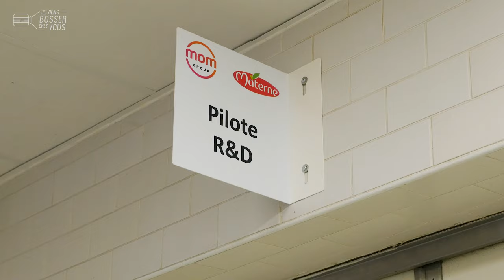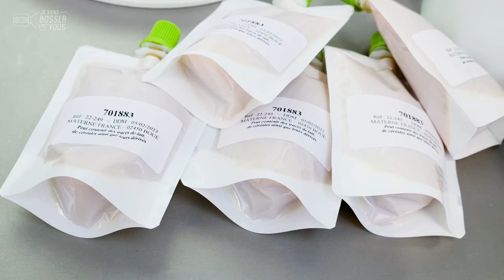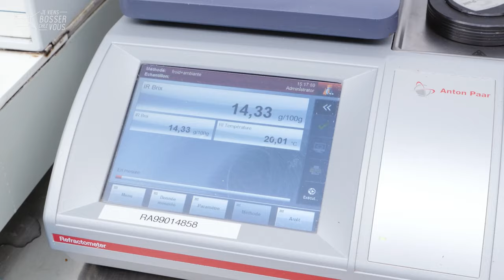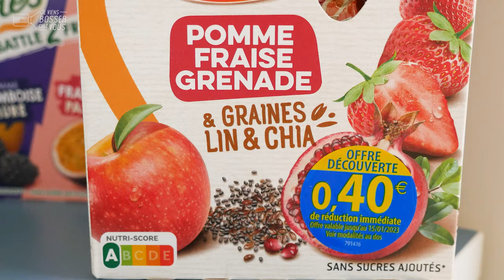Je viens bosser chez Materne avec Mathilde, responsable recherche et développement R&D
J'innove avec le job de Mathilde en R&D 🧪 Dans le cadre de notre web-série spéciale "Je viens bosser chez Materne", on ne pouvait pas passer à côté d’un job clé de toute entreprise qui innove : celui de Mathilde, chef de projet en recherche & développement. Son métier : développer de nouvelles recettes - une vingtaine par an - pour les marques Pom’Potes et Materne 🍎
Ici, 70% de la croissance est "drivée" par l’innovation 👩‍⚕️

👥 Cette jeune femme pétillante diplômée de l’ISA à Lille, a démarré il y a 5 ans chez Materne en tant que stagiaire. Ce qu’elle préfère dans son job ? La diversité des tâches et des misions, et tous les échanges qu’elle entretient tant en interne qu’en externe. Mathilde passe une bonne partie de son temps au labo afin de réaliser des échantillons. Ceux-ci seront ensuite testés et surtout dégustés par les équipes des services marketing et R&D afin de déterminer s'ils collent parfaitement aux attentes des consommateurs : des compotes avec des céréales, des graines, des morceaux, de nouveaux mix de fruits…

🔎 Au total, Materne a plus de 200 recettes ! Avant cela, Mathilde doit s’assurer que la matière est conforme à son cahier des charges et procède aux analyses physico-chimiques. Ma pièce préférée sur le site ? La salle de dégustation bien sûr 😋 Même si je n’ai pas réussi à reconnaître à l’aveugle les fruits en compote que Mathilde m’a fait goûter 🤫

📍En tout, ils sont entre 450 et 500 collaborateurs/trices sur le site de Materne à Boué dans la région des Hauts-de-France. Actuellement, une trentaine de postes au sein du groupe sont en cours, alors postulez !

👏 👏 Merci à Mathilde et toute l'équipe de l'entreprise pour leur accueil.
Envie de bosser toi aussi au service R&D❓
Chaque année, Materne recrute, tout comme la filière agroalimentaire 🙋🏻‍♂️🙋🏽‍♀️

*Épisode aimablement sponsorisé par MATERNE - GROUPE MOM et AGRO-SPHÈRES avec le soutien de la @RegionHautsdeFrance et de la Direction Régionale de l'Alimentation, de l'Agriculture et de la Forêt (DRAAF) des Hauts de France
Vidéo réalisée dans le strict respect des conditions et règles sanitaires en vigueur au moment du tournage